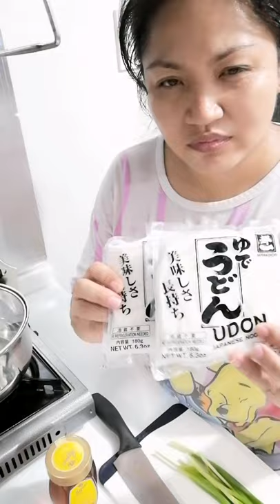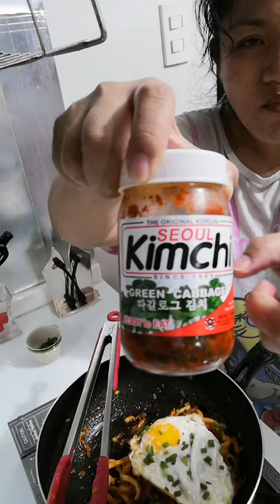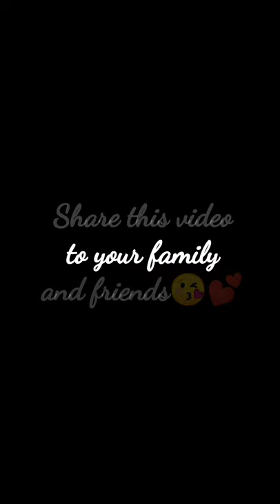Kimchi & Bacon Udon with Fried Egg Cookbang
Para maiba naman ang breakfast. Since my daughter loves bacon, I got inspired by Marion Grasby's original recipe and this is my version of the dish.